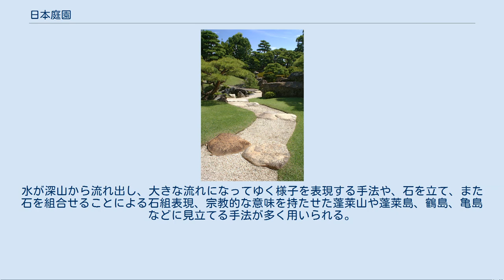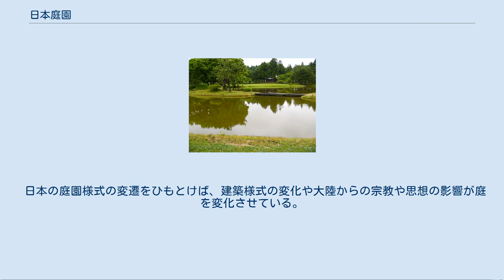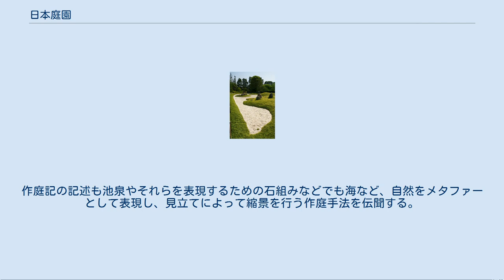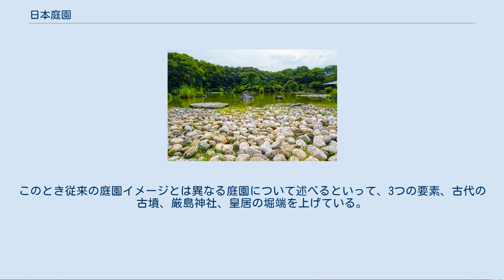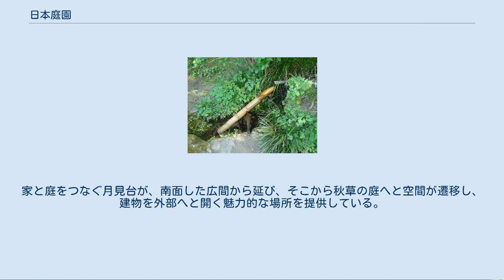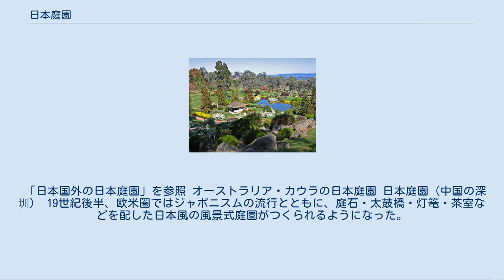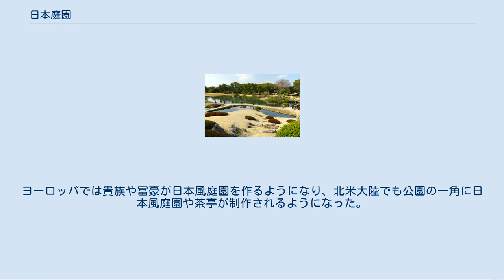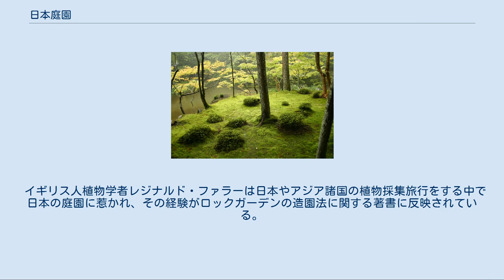日本庭園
砂庭式枯山水（龍安寺方丈石庭） 池泉回遊式（後楽園） 日本庭園（にほんていえん）とは、日本の伝統的な庭園である。
和風庭園（わふうていえん）ともいう。
 日本庭園の構成としては、池を中心にして、土地の起伏を生かす、築山を築いて、自然石としての庭石や草木を配し、四季折々に観賞できる景色を造型するのが一般的である。
水が深山から流れ出し、大きな流れになってゆく様子を表現する手法や、石を立て、また石を組合せることによる石組表現、宗教的な意味を持たせた蓬莱山や蓬莱島、鶴島、亀島などに見立てる手法が多く用いられる。
池や流れを渡る通路には太鼓橋、飛び石、まれにジグザグ橋などが使われる。
 庭園内には灯籠、東屋（あずまや）、茶室なども配置される。
また枯山水と称される、水を用いずに、石、砂、植栽などで水流を表現する形式の庭園も作られた。
白砂で水の流れを象徴するところに特徴があるが、これは庭園には水が不可欠のものであるという考えがひそむ。
庭園のことを山水といったのもそのためである。
室町時代以降には枯山水は禅宗の思想と結びつき、禅寺などで多く作られていく。
江戸期以降になると庭園内のみならず庭園外の景色を利用する借景という手法も広く用いられる。
 日本の庭園様式の変遷をひもとけば、建築様式の変化や大陸からの宗教や思想の影響が庭を変化させている。
磯崎新は日本の庭園が特に海などをメタファーにすることにつきるように思われるのは「見立て」というメタファー発生装置を作り上げたためだと述べている。
作庭記の記述も池泉やそれらを表現するための石組みなどでも海など、自然をメタファーとして表現し、見立てによって縮景を行う作庭手法を伝聞する。
このようなメタファーを用いたのは、それが表現するものを不特定多数の人に伝える浄土式や神仙などのような古来の思想を含んだ庭には表現すべきモデルとしての、斎庭などの儀式の庭はその場の神や同調者とが、禅寺の庭も景を修行のひとつである思想を持つ人々が共有する景が必要であるからとされる。
 建築から外部空間の問題は近代期の日本においては逆説的とされる。
これは日本の伝統的な建築的風土は外部空間を自明なものとして現前させているからである。
近代建築のように様式の縛りがなくなり、すべての空間構成要素は等価となり、べつの空間構成言語として外部空間は意識されると、近代建築のフィルターをとおして日本の伝統的空間対する理解を深めていったモダニストの建築では外部空間の重要性に気付き、これを自らの空間表現の俎上に載せたのである。
それを建築家堀口捨己は意識的に挙げている。
 堀口は明治大学建築学科での造園論の講義の中で、日本庭園の起源としての自らの庭園観を披露している。
このとき従来の庭園イメージとは異なる庭園について述べるといって、3つの要素、古代の古墳、厳島神社、皇居の堀端を上げている。
そこでは建築も、庭園も自然もそれらが寄り集まって、ひとつの何か空間構成、スペースデザインというような言葉に適合するような非常に大きな空間を構成していると述べている。
すなわち庭園を庭園と建築とに分割してしまうのではなく、建築や自然さらには敷地が持つ雰囲気をも含めた総合的で都市計画的な空間構成を持って庭園とみなしている。
1934年に発表した岡田邸は洋室部分と和室とを外部空間である庭で媒介している。
家と庭をつなぐ月見台が、南面した広間から延び、そこから秋草の庭へと空間が遷移し、建物を外部へと開く魅力的な場所を提供している。
こうした空間構成は堀口の戦後の作品にもみられる。
和洋を並存させ、また建築と庭とを一体化させることで場面や奥行きを生じさせ、日本の美意識に通じる空間構成を完成させるに至る。
 和風庭園の呼称は、現在実際に造園される通常の日本庭園を昨今の洋風庭園と区別するため和風庭園と呼ばれる場合もある。
 浄土式庭園（平等院） 浄土式庭園（毛越寺） 小川治兵衛作の慶雲館本庭 兼六園 以下の三つの日本庭園は、それぞれ雪月花を観賞する代表的な大名庭園として、日本三名園あるいは日本三大庭園と呼ばれる。
 ただし、その由来や選定基準は明確でない。
いずれも江戸時代につくられた広大な大名庭園が選ばれている点で、日本庭園すべてを考慮したものといえないことも指摘されている 日本の特別名勝一覧・名勝も参照のこと。
 「日本国外の日本庭園」を参照 オーストラリア・カウラの日本庭園 日本庭園（中国の深圳） 19世紀後半、欧米圏ではジャポニスムの流行とともに、庭石・太鼓橋・灯篭・茶室な...